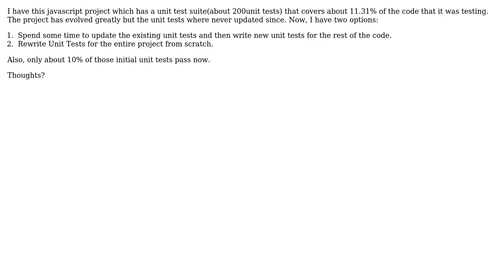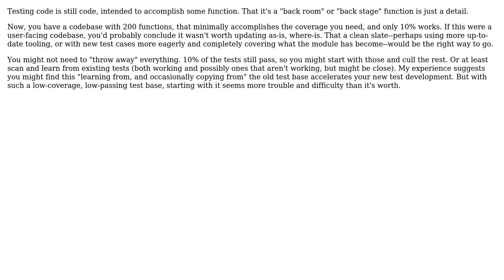Do you spend your effort to reuse obsolete unit tests or rewrite them entirely?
Software Engineering: Do you spend your effort to reuse obsolete unit tests or rewrite them entirely?

With thanks & praise to God, and with thanks to the many people who have made this project possible! | Content (except music & images) licensed under CC BY-SA | Music | Images & others | With thanks to user s4san user Jonathan Eunice and the Stack Exchange Network Trademarks are property of their respective owners. You are responsible for your own actions.